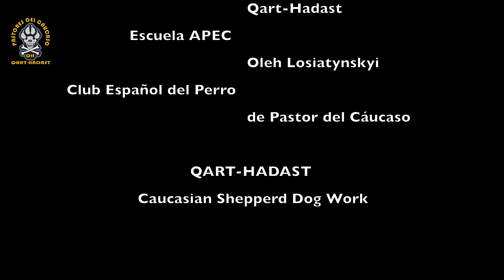BELLA & GALA III WORKSHOP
Participación de mis chic@s en el WorkShop organizado por el Club Español del Perro de Pastor del Cáucao, en colaboración con la escuela APEC de Ucrania.